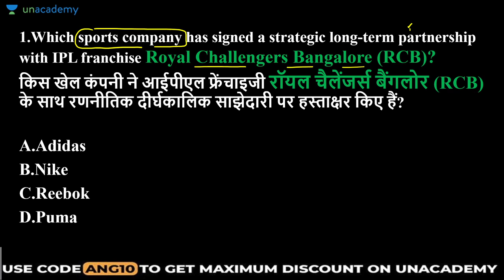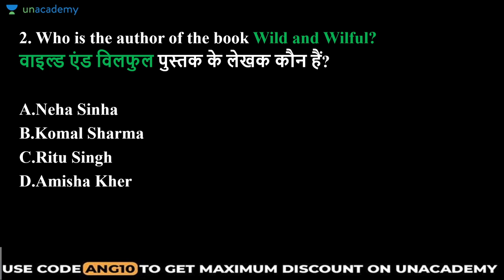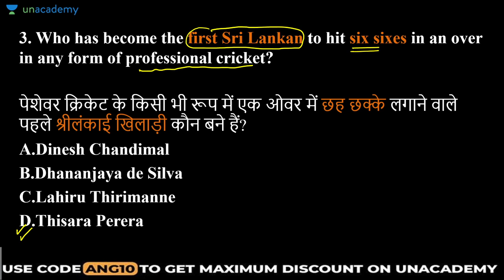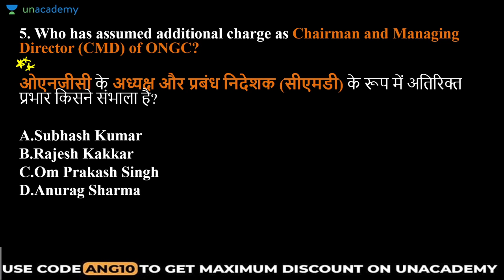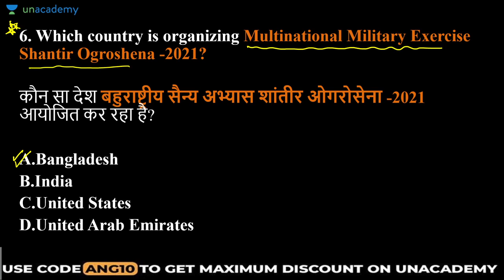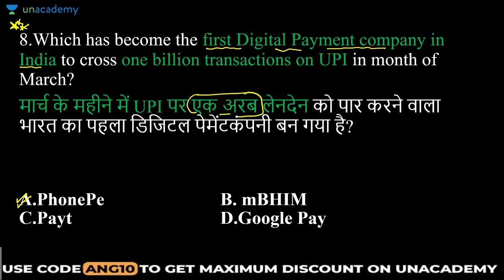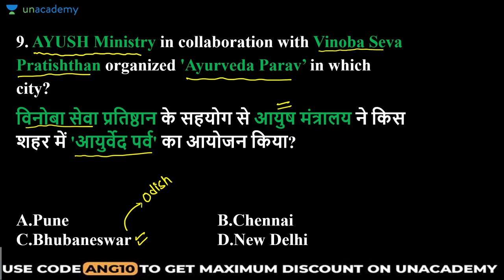6:00 AM - All Competitive Exams | Daily Current Affairs by Anurag Singh | Day -7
6:00 AM -  All Competitive Exams | Daily Current Affairs by Anurag Singh | Day -4

✿ Rajasthan JE 2020-21:
06:00 AM - Current affairs by Anurag Singh
8:00 AM - Mechanical Engineering by Shivam Pandey
9:00 AM - Civil Engineering  by Devender Nayak
12:00 PM - Electrical Engineering by Rahul Sharma
02:00 PM - Static GK by Anurag Singh
04:00 PM - Mechanical Engineering by Vivek Singh
05:00 PM - Electrical Engineering by Khemender Verma
09:00 PM -Mechanical Engineering by Vishal Sharma
10:00 PM - Electrical Engineering by Rajkumar Singh

Unacademy Subscription Benefits:
1. Learn from Your Favorite Educator
2. Dedicated DOUBT Sessions
3. One Subscription, Unlimited Access
4. Real-time interaction with Educators
5. You can ask doubts in the LIVE Class
6. Limited Students
7. Download the Videos & Watch Offline